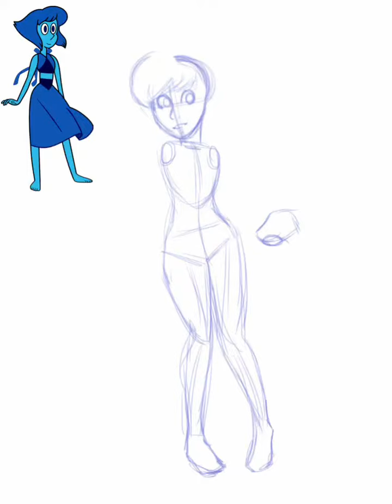Lapis Lazuli- Crystal Gem Redesign [SPEEDPAINT]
Time elapsed: 1 hour

Music from Steven Universe.